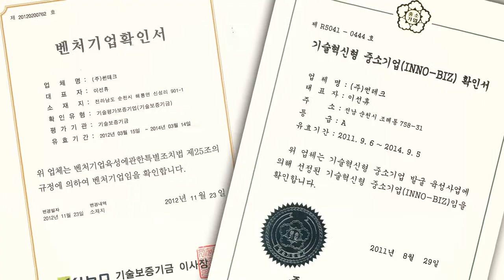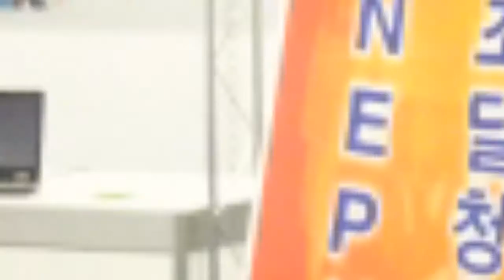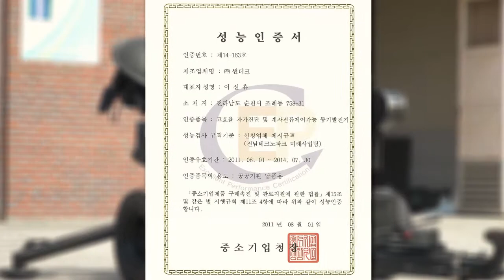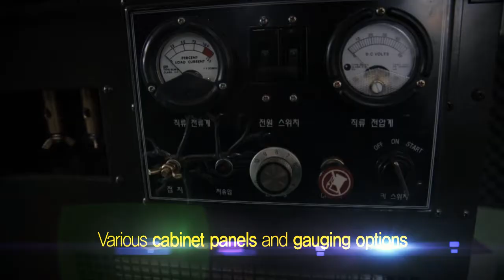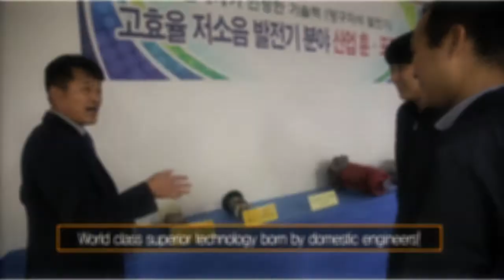Generators｜Permanent magnet generator set｜SGA, SMG｜Suntech Co., Ltd.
Since 1986, SUNTECH Co., Ltd. have manufactured, researched, and developed rotary equipment. The company has a long history of translating core values into generating quality generators for both domestic and international markets. With dedication to excellence in company's products and services, Suntech manufactures power supply equipment to a wide range of industrial and commercial clienteles, including hospitals, banks, manufacturing plants, military, factories, construction sites, R&D centers, and more. In times of high oil price, the company invested heavily in development of environmental-friendly and highly efficient generators, covering 1.5 ~ 2000 KW. Based on technical expertise and high-tech facilities, Suntech will continue to develop generators in delivering consistent and stable source of electricity at low energy consumption. In addition, the company will continue to invest in developing new and innovative renewable energy systems.

- SGA : Self-Diagnostic Power Generator
Permanent magnets in replacement of coil rotator make efficiency(available 10~2000Kw)

- SMG : Suntech Permanent Magnet rotor Generator (available 1.5~50Kw)

If you want a more business informarion, please visit following offcial sites.